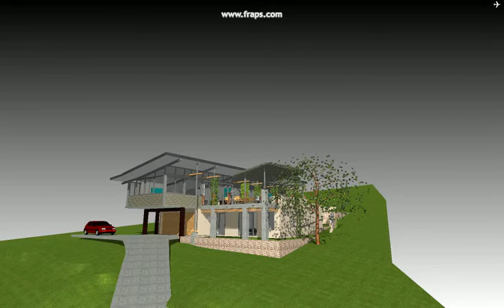Keir Residence, Avoca Beach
Award winning house at Avoca Beach on the NSW Central Coast by True North Architects